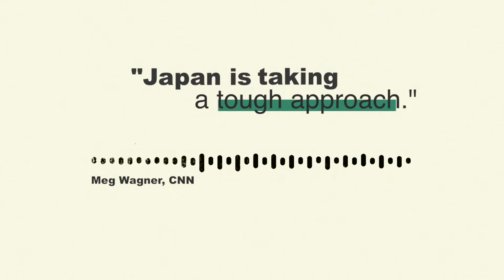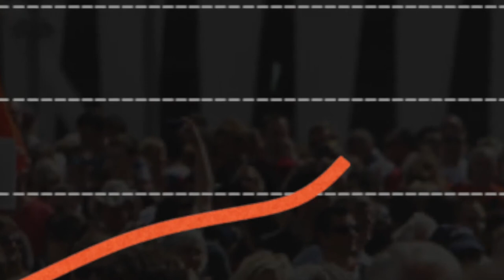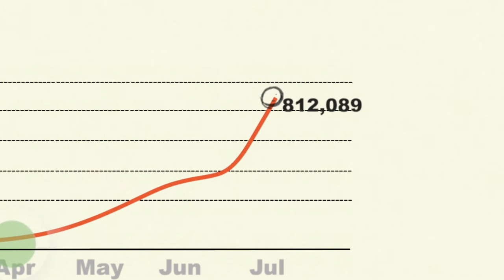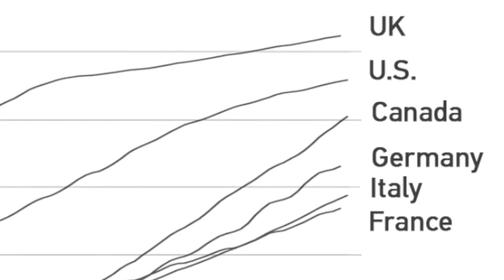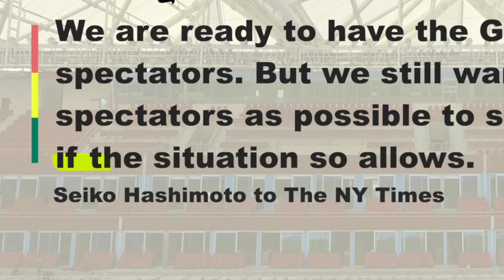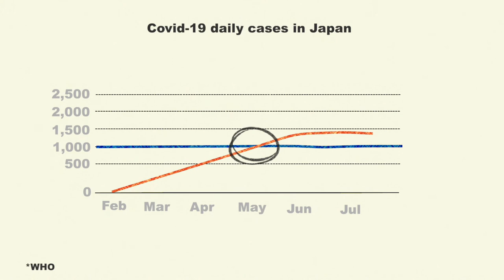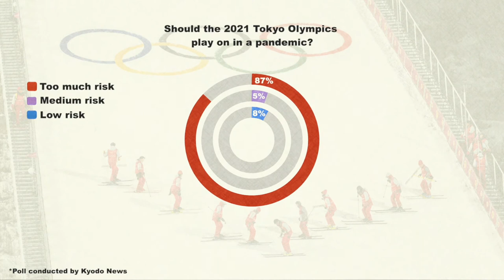The Tokyo Olympics 2021 | The games during a pandemic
The Tokyo Olympics 2021 are held in the middle of a coronavirus pandemic. The games  were not cancelled and are being played during a world crisis. Japanese officials have a Covid plan to make the Tokyo Olympic Games as safe as possible. All of that is now being put to test. Simone Biles, Naomi Osaka and more athletes are competing for the gold medal while plenty of people in Japan are protesting in the streets.

What we use to create our videos:
Music, motion graphics or stock footage? We use Envato Elements! use our link to sign up and save on Envato